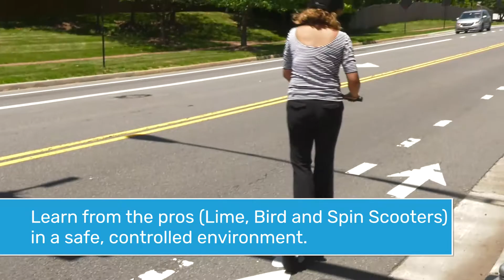E-Scooter School is this Sunday!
Drop by the Old Town Square parking lot in the City of Fairfax for a FREE lesson. You'll get to learn the basics from the pros!